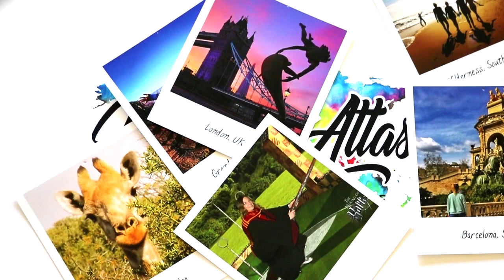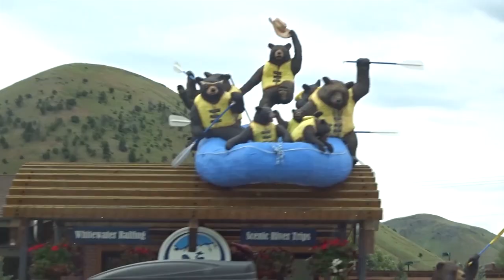P8 | WHITE WATER RAFTING ON SNAKE RIVER IN JACKSON | TREKAMERICA 18 | NORTHERN TRAIL | NATASHA ATLAS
Today is the day of the White Water Rafting experience. As I said in my first Trek vlog this year, this was one of the things I was anxious about. See how I got on.

VOTE FOR ME: I'm also a Finalist in the Flight Centre travel blog awards! You can also have the chance to win £500 travel voucher towards your next holiday

About to go on a trek but bot sure what to do next? Here's my Ultimate PRE TRIP CHECKLIST

Booked a camping trip but don't know what to pack? Here's my ultimate PACKING LIST

MUSICAL.LY / TIKTOK: @NatashaAtlas

CAMERAS - Canon EOS 750D, GoPro Session, Sony Cybershot DSC-HX90 and iPhone 7Plus